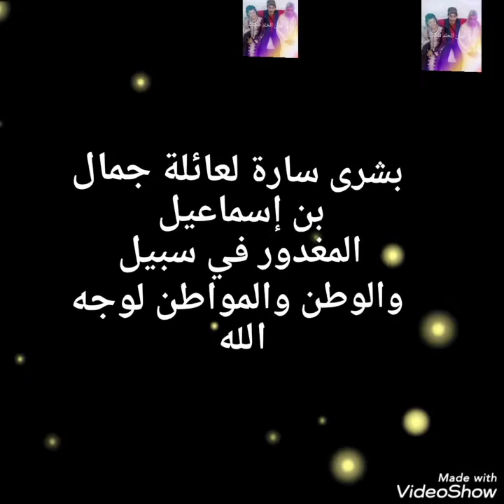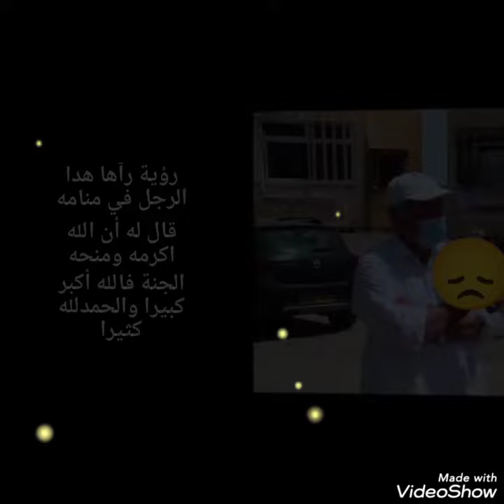القصة التي لا يعرفها أحد | مستحيل تصدق صدمة في الجزائر بعد قتل|حرق شاب زعم قاتلوه أن له صلة بالحرائق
جمال بن اسماعيل هو شاب جزائري راح ضحية في سبيل إخماد الحرائق التي إشتعلت في الجزائر وقد تنقل للمنطقة المتضررة محملًا بالعتاد من أجل تقديم يد المساعدة للأهالي محاولة منه مساندتهم وإخماد حرائق تيزي وزو في الجزائر.
والد الضحية جمال كان بالمرصاد للفتنة وهدأ الأوضاع حيث رفض أن تستغل بأي شكل من الأشكال وفاة إبنه جمال لإشعال نار الفتنة في المقابل طالب السلطات بتطبيق القانون